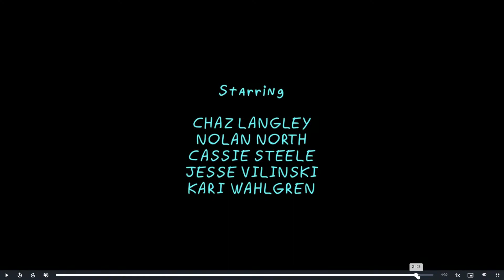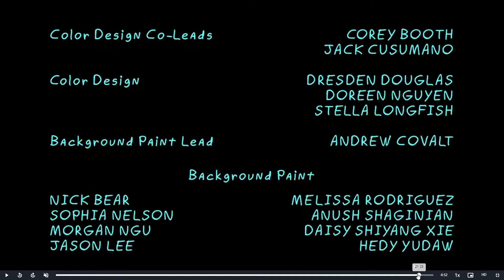Rick and Morty Season 6 Episode 8 Review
We are getting better again